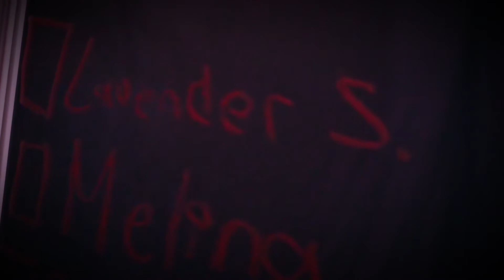Coco Mousse Creates her list Part3